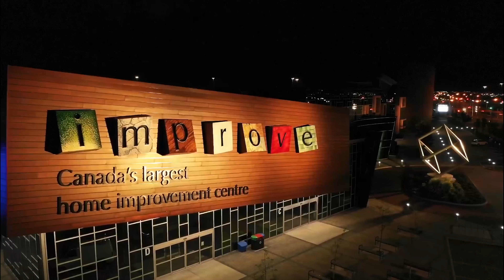Welcome to Improve - night hyperlapse